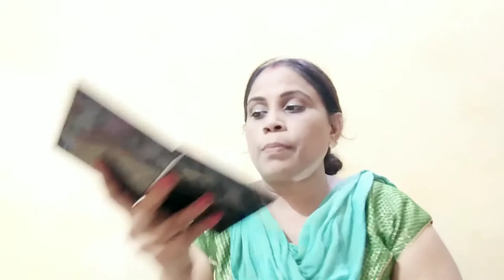हरितालिका तीज makeup look // newly bride make up look// traditional haritlika makeup look😍